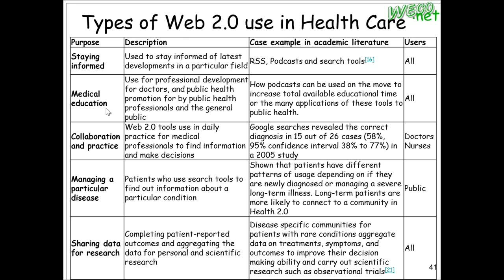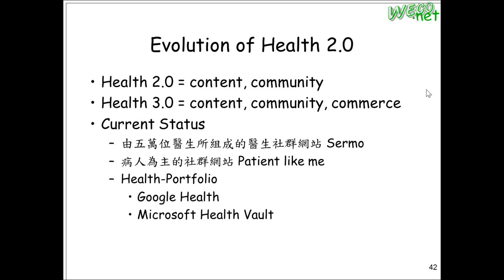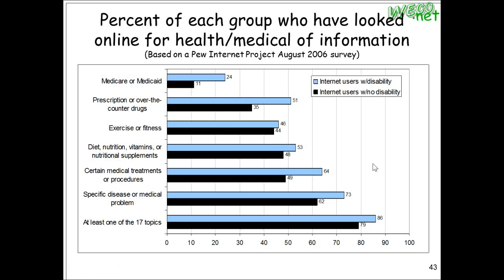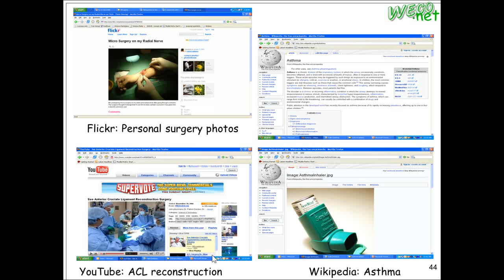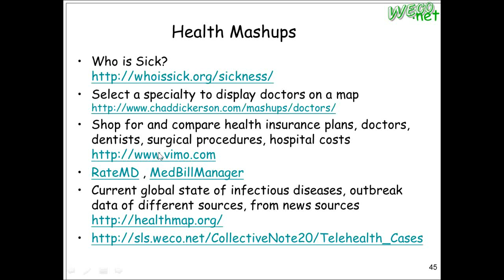2011.10.17 Telehealth @ FJU CSIE - 05 Web2.0, Health 2.0, Social Health.avi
輔大資工 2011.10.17 遠距醫療與健康服務
授課教授: 梅興
上課內容: Web2.0, Health 2.0, Social Health